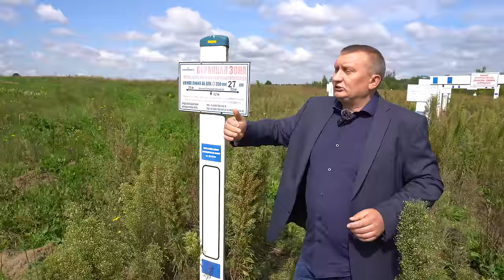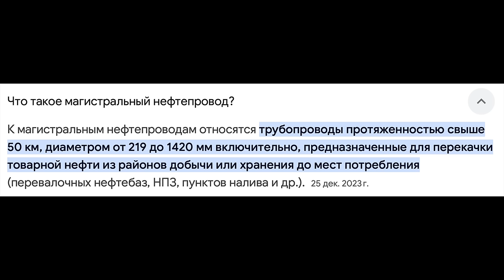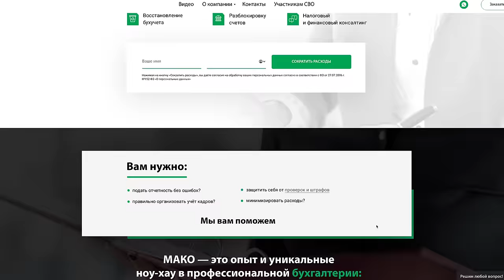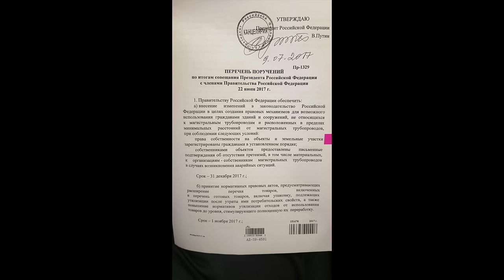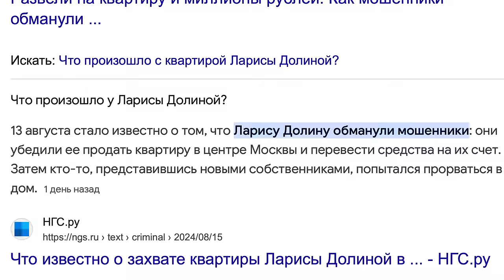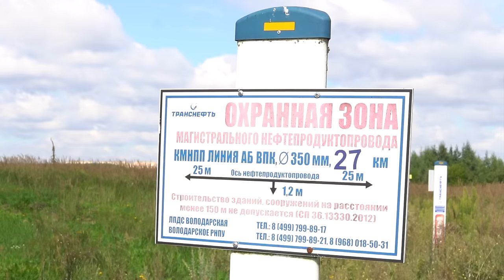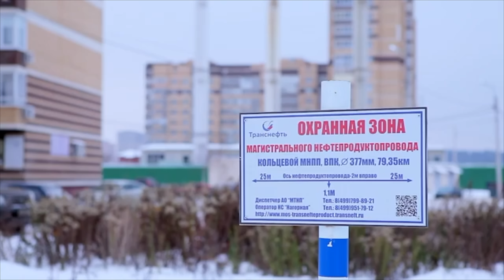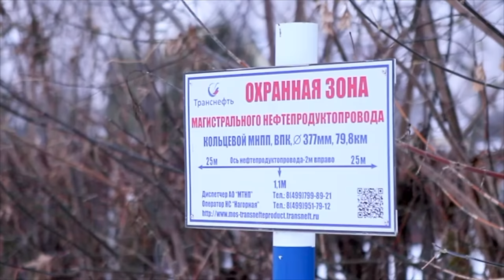ИЗВЕЩЕНИЕ: ВАШ ДОМ ПОД СНОС ЗА ВАШ ЖЕ СЧЁТ! КАК ЛЕГКО ЛИШИТЬ СОБСТВЕННОСТИ. СПЕЦИАЛЬНЫЙ РЕПОРТАЖ!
«МАКО.Эксперт» — первый в России бухгалтерский конвейер. Бухгалтерия, как у крупных корпораций, доступная для любых форм бизнеса! От 2 000р ✅
Реклама. ООО "НЕВА-ФИНАНС" ИНН 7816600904 erid: LjN8K6S2N
Вы не проявили должной осмотрительности поэтому ломайте ваш дом за ваш же счёт. Именно такое письмо получают люди у которых полный комплекта документов на земельные участки и легально построенные на них дома! С этой проблемой столкнулись люди которые построились и живут с 1995 года и спустя 21 год жизни узнают, что дом их это самострой и его надо ломать. А еще эта проблема коснулась и многоквартирного дома ЖК Аничково в московской области, где могут снести пару корпусов. Причина всем этому труба... Нефтяная труба и охранная зона. Такая труба вполне возможно проходит и возле вашего дома. Обо всём этом в специальном репортаже прямо сейчас.
Тайм коды:
00:00 О чём выпуск.
01:38 Как всё начиналось. Три героя выпуска с разными историями, но с одной общей проблемой.
04:38 Стали приходить письма, что дом нужно снести и он является самостроем. Люди узнали о сносе спустя 6 лет после суда. Все документы на дом и землю есть.
09:48 Как выглядит подлог документов. Живой пример.
14:57 Что вы почувствовали получив предписание на снос дома? 10 лет идёт борьба за жильё.
16:36 Основная причина - нефтяная труба закопанная в 80-ые годы!!!
Тут начинаются детали. Это проблема коснулась ВСЕЙ СТРАНЫ!
24:48 Где проблемы и страх людей там тут же появляются МОШЕННИКИ. Будьте бдительны. Разводят на раз два эти помогаторы.
32:03 Дома к сносу приговаривают выборочно. Обращение к президенту в 2017 году.
36:15 Изменились нормы охранной зоны. Было 25 метров, а стало 150. Ломать. Всех ломать за их же счет.
39:36 Для чего это делают? Какой смысл одному дом сломать, а соседа не трогать? Речь про одну деревню, а таких полно.
49:39 Вот послушайте общий вывод человека спустя 10 лет борьбы.
55:20 Так и многоквартирные дома могут сносить. Это просто сюрреализм. Звучит, как самый настоящий бред сумасшедшего. Как такое возможно?